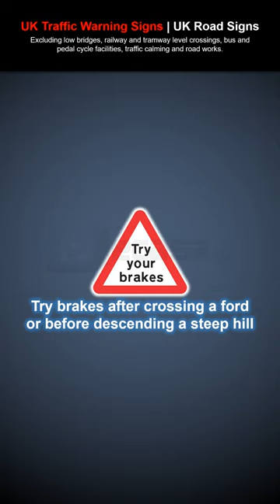UK Traffic Warning Signs - Short 3 | Road Signs | Pass Your Driving Theory Test 2022 | Highway Code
UK Traffic Warning Signs in English with Pictures: Excluding low bridges, railway and tramway level crossings, bus and pedal cycle facilities, traffic calming and road works.

Road narrows on right (left if symbol reversed)
Oncoming vehicles in middles of road
Single file traffic in each direction
Road wide enough for only one line of vehicles
End of dual carriageway
Two-way traffic
Two-way traffic on route crossing ahead
Worded warning. "Ford" may be varied to "Flood", "Gate", "Gates" or "No smoking"
Try brakes after crossing a ford or before descending a steep hill
Steep hill downwards

The diagrams and information in this video are an adaptation from the following publicly available information:

"Know Your TRAFFIC SIGNS". Official Edition, Department for Transport, Fifth edition 2007, Seventeenth impression 2015, UK. Publication released under the terms of the Open Government Licence v2.0. See license terms

You may be interested in the following (these are promotional links):

💎 UK Driving Theory Test Kit [Know Your Traffic Signs 2021, The Highway Code 2021, 78 Road Signs Flashcards, Learner Driver Gifts 17th Birthday Gifts for Boys & Girls]
💎 Know your traffic signs (Driving Skills) by Great Britain [Department for Transport on 28/07/2007 5th (fifth), 2007]
💎 Know Your Road Signs (AA Driving Test) [Paperback]

The access to any product, service or good mentioned above is up to you. You are not obligated to click any link or purchase any product, good or service mentioned above.